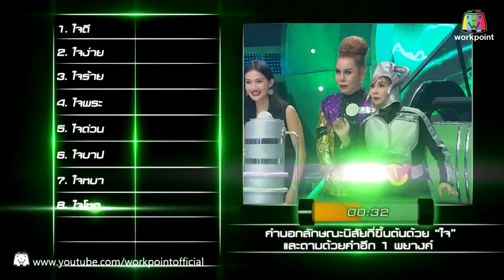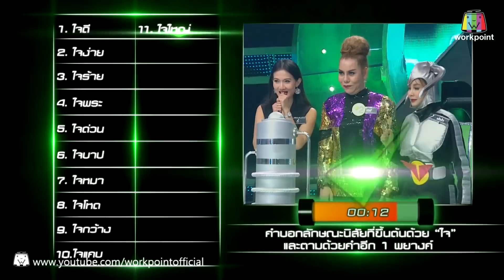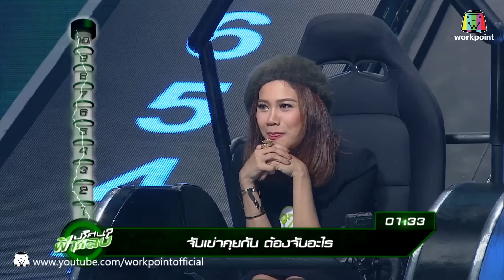ปริศนาฟ้าแลบ I เฟี้ยว์ฟ้าว,ผัดไท,พิจิกา I 16 มิ.ย. 59 Full HD